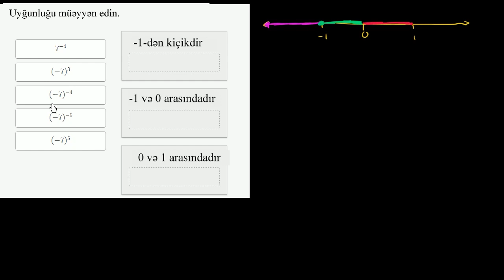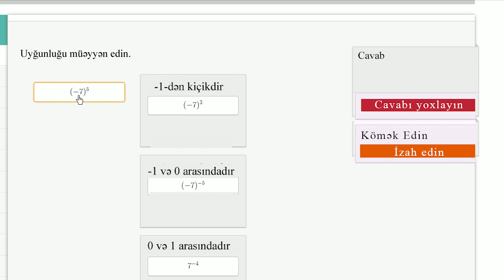Əsası və qüvvəti mənfi olan ədədlər (misal həlli)